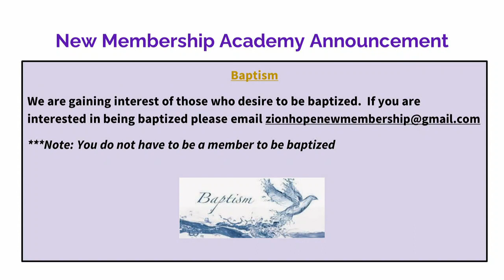Sunday Morning Worship with Pastor Curtis Grant 3/26/2023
"I'm saved bit it don't feel like it"